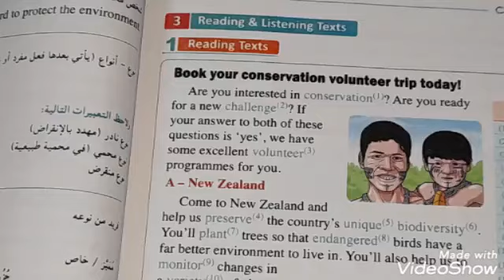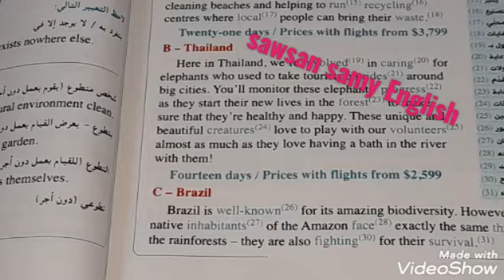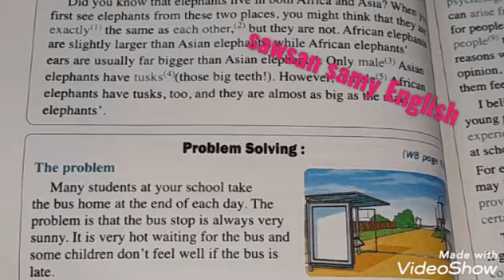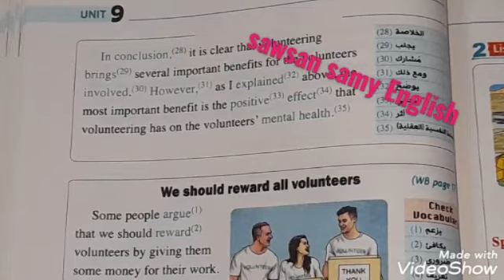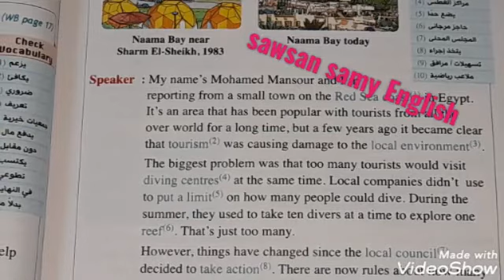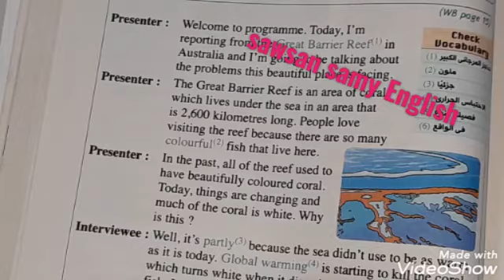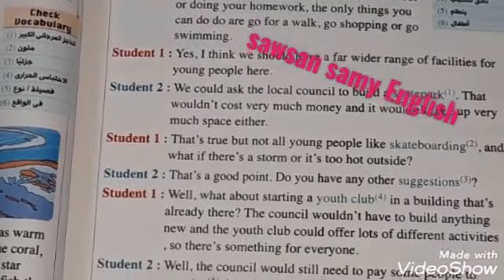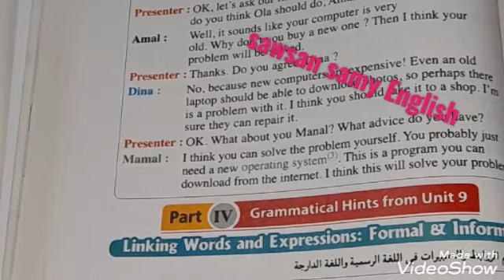شرح texts الوحده التاسعهconservation لتانيه ثانوى🙋‍♀️🙋٢٠٢١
معلومات مهمه عنى
اسمى سوسن سامى على مدرسه لغه انجليزيه عام اعدادى وثانوى
اقدم معلومات تفيد كل طلبه وطالبات فى كل الصفوف
رقم الواتس الخاص بالقناه
sawsan-samy-English
صفحتى على الفيس واسمها
Easy English for the world
وده اللينك
وجروب الفيس عليه معلومات مفيده وكل جديد ومايخص اللغه الانجليزيه

شرح نصوص الاستماع والقراءه للوحده التاسعه conservation لتانيه ثانوى الترم الثانى ٢٠٢١